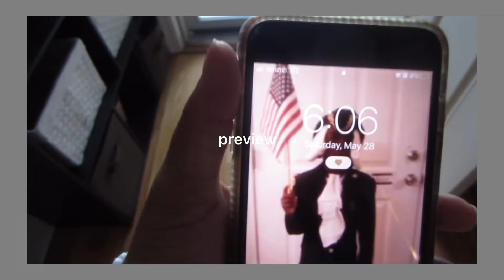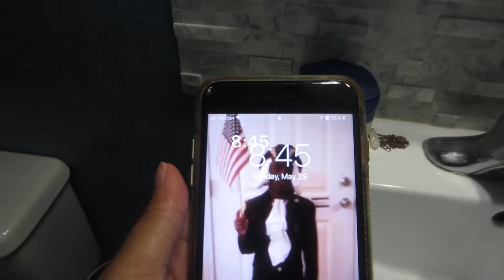vlog ep. 1 beach,pets mart,target, etc